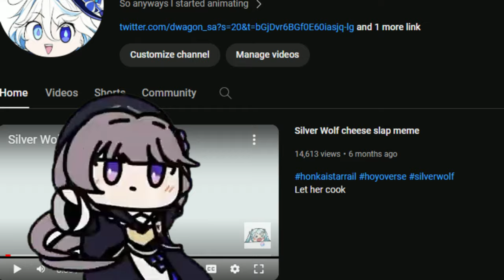me when i see my lactose intolerant friend (Honkai Star Rail animation + parody)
also HSR anniversary free 5 star poggers? :D